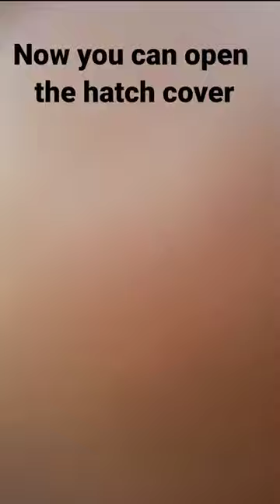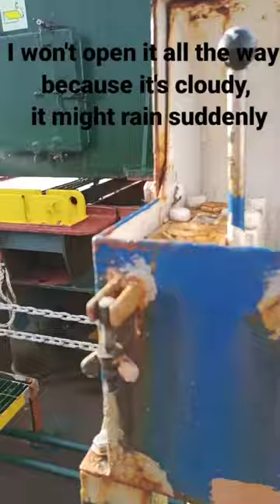How to open ship's Hatch Cover | Bulk Carrier Panamax / Kamsarmax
Bulk carrier Hatch Cover Opening